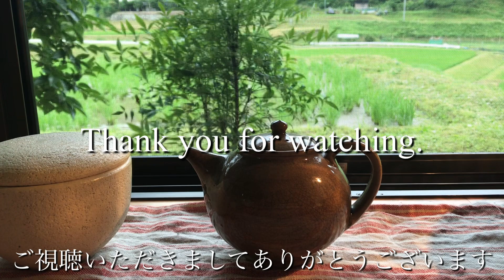【vlog】幸せの見つけ方:ラベンダーグロッソの収穫方法｜ニゲラの種の取り方・蒔きかた|staub鍋を使ってみた｜農業女子初心者｜セージビネガーの贈り物【花とハーブのある暮らし】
7月初旬。まだ梅雨の時季。

晴れ間にラベンダーグロッソの収穫をしました。
収穫方法を紹介しています。
もしよかったら私のブログでも紹介しているので
併せてご覧いただけましたら幸いです。

ニゲラの種の取り方・蒔きかたを紹介しています。

staub鍋を使って料理を作ってみました。
大橋様、ありがとうございました。

家庭菜園で収穫をしたり、草抜きをしました。
私は野菜づくりは初心者で、
お義父さんが主に管理をしてくださっています。

友達にセージビネガーを送りました。
悩み事・嫌な事を沢山考えてしまう場合
何をしたらよいのか１つのアイデアを語ってみました。
しんどい事が頭に居ついてしまうのは
クセになってしまっているので、
そのクセからなかなか抜け出すのが大変です。
はじめは全然出来なくても、
何度でも何度でも挑戦し続ければ
意外と少しはよい方向へいくみたいです。
私は煩悩が多いので出来ない時もあるけど
なるべくご紹介したことをやり続けていきたいと

私の動画の12:42からご紹介しています。

豪雨災害に遭われた方々に心よりお見舞い申し上げます。